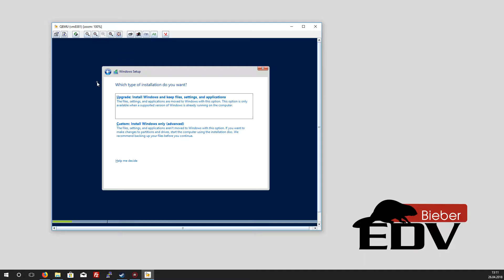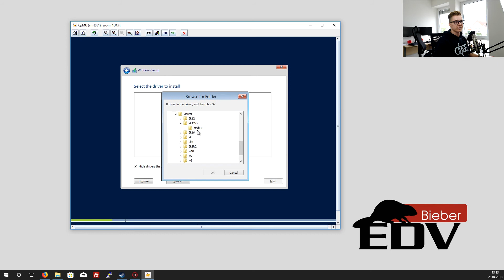KVM VPS ohne Festplatte ? | HOST-UNLIMITED TUTORIAL/ANLEITUNG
Dies ist ein offizielles Video von
Deinem Premium Serveranbieter aus Deutschland seit 2009.

Bei diesem Video handelt es sich um ein Tutorial, einer Anleitung.

In diesem Video erklären wir, was zu tun ist, wenn bei einem frisch freigeschalteten KVM VPS in der Windows-Installation keine Festplatte gefunden wird. Die Ursache sind fehlende Treiber. Wie diese einfach installiert werden können, zeigen wir Dir hier.

### NOCH KEINEN SERVER ? ###
Du benötigst noch einen Server? Diesen kannst Du zum Beispiel bei uns mieten:

### * Mehr über Host-Unlimited.de erfahren und entdecken * ###

§ !! * Bei diesem Video handelt es sich um eine Produktplatzierung (Productplacement) des Anbieters Host-Unlimited.de * !!